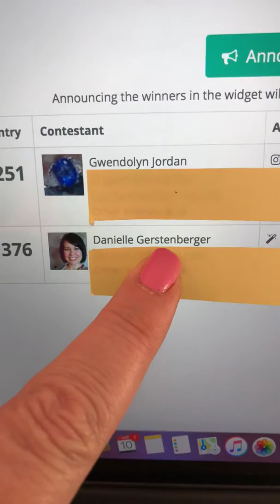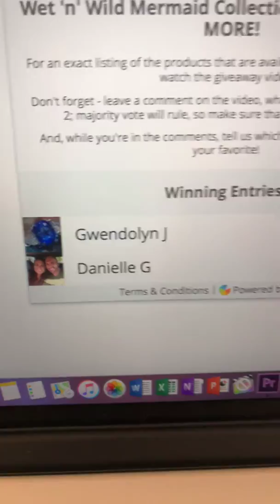WET ‘n’ WILD GIVEAWAY WINNERS!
Congrats to the two winners!

If the two of you agree to switch prizes, please communicate this is the comments, using the accounts you entered this giveaway with, so that I know. And, please relay that in the email you send me, confirming your win & providing me with your mailing address!

Remember, once your daughter package has been sent (I go to the post the minute I have time), I will email you a copy of your receipt, showing your tracking number.

It is your responsibility to track your package and be present for its delivery, or make other delivery arrangements. All other arrangements you wish to make for delivery (hold at post office, deliver to another address, etc.) can be made, using your tracking number, but you must make these arrangements ASAP.

While it’s important to me that you receive these items, once they leave my possession, I will not be responsible for lost or stolen packages; so make sure you keep track of your package.

But, make sure to watch all of our videos between now and then, as I will hide little giveaways in them...only for those who watch our videos!

Again, congrats to Gwendolyn & Danielle and thank you two so very much for your continued support! Brie & I love you both!

*hugs*
Shelbie & Brie =) xo